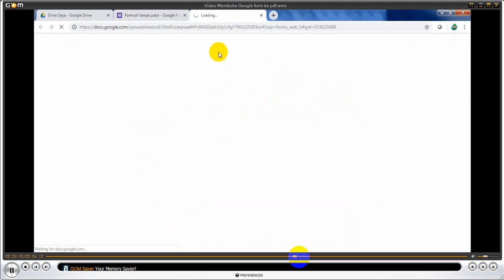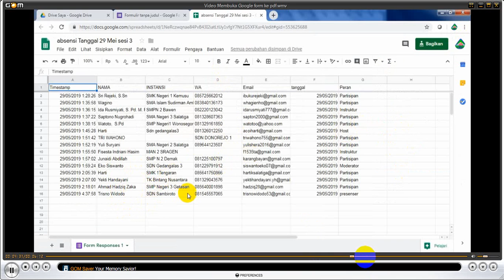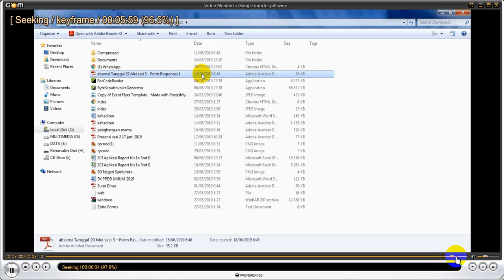Membuka file dari google form ok